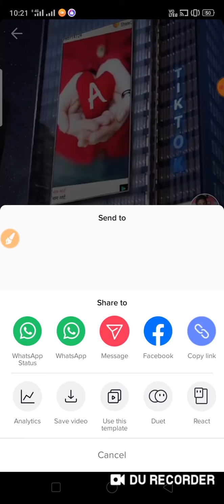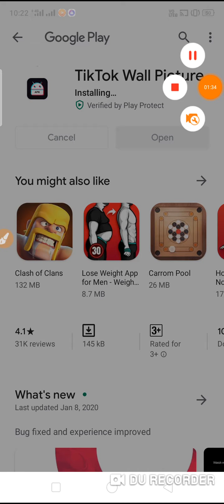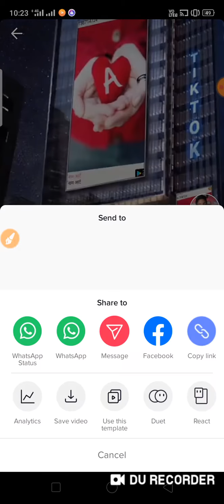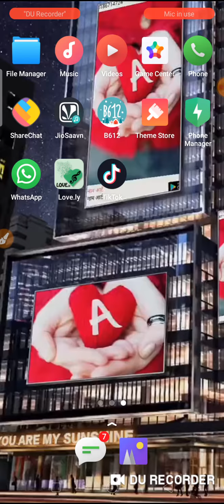Mobile Phone की home screen पर लगाएं tiktok video | live photo wallpaper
Hello friends hello friends main ismein tik tok ki live video ko lagane ka tarika bataya hai jaise ki aap apne mobile phone ki Home screen par tik tok ki video Laga sakte ho

1. Tiktok live photo lagaen kaise
2. Tiktok live photo
3. live photo wallpaper
4. tiktok live photo wallpaper